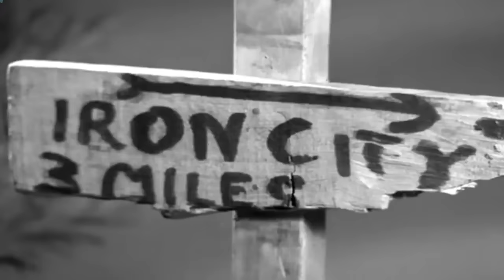Rawhide Full Episodes 2023 ❤️ Incident of the Deserter ❤️ Best Western Cowboy Full HD TV Show